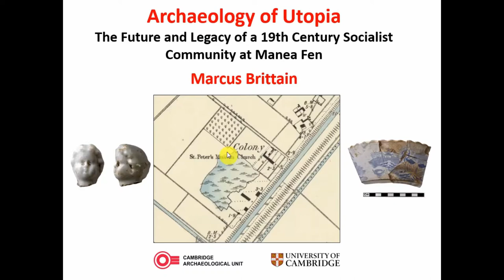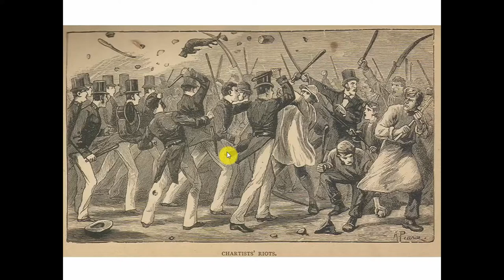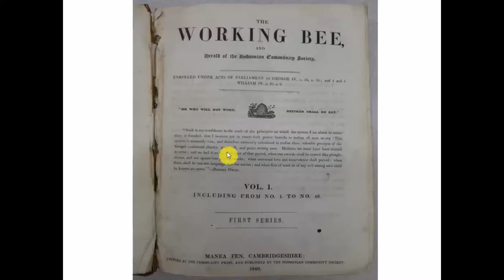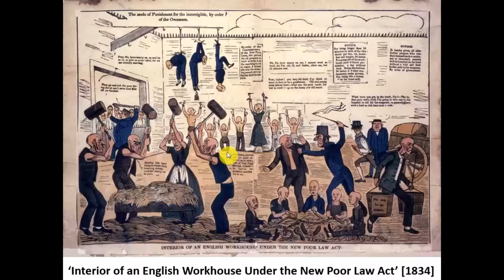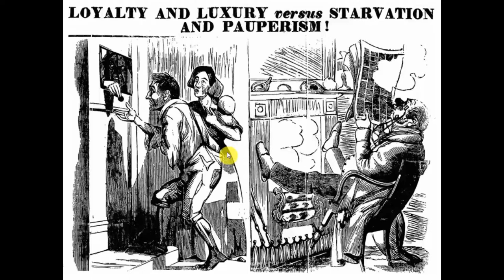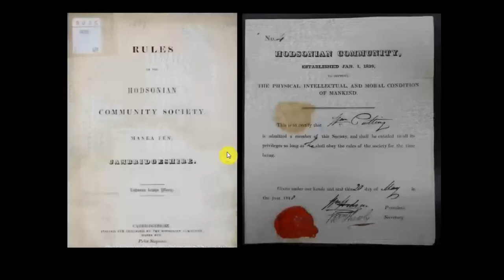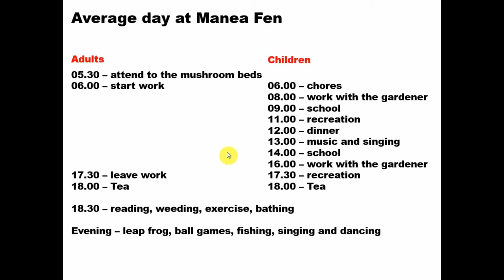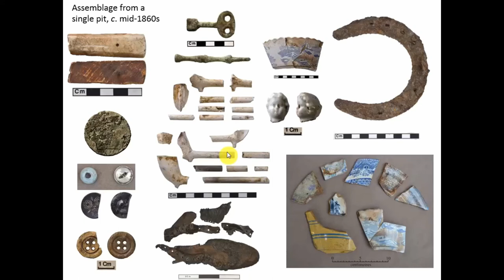Archaeology of Utopia: The future and legacy of a 19th century socialist community at Manea Fen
It is a defining and constitutive feature of the human condition to measure the standards of life against the possibility of their improvement in the future. In the 19th century various grand experiments were attempted to establish new and alternative foundations for humanity’s course to a future of equitable social harmony. Archaeology may examine how, through their different strategies, these projects envisaged their own form of Utopia as an outcome of a combination of particular material environments and sound moral conviction. Supported by a Lottery-funded case study of recent fieldwork on the site of a mid-19th-century Utopian colony in the remote Cambridgeshire fenland, the agency of anticipated futures – and their material legacy – on subsequent generations of inhabitants may be judged against the documentation of their historical outcome.

Marcus Brittain (Cambridge Archaeological Unit)